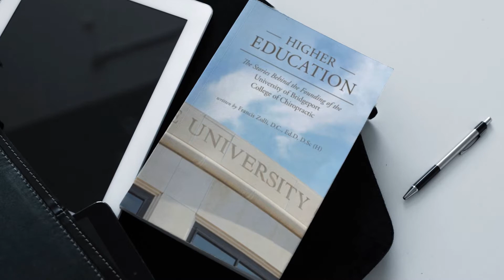Author Francis Zolli D.C.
Higher Education is the story of how this opportunity came into being. It chronicles the opportunities, obstacles and eventual success of the chiropractic profession joining the list of professional programs taught at the nation’s institutions of higher learning.